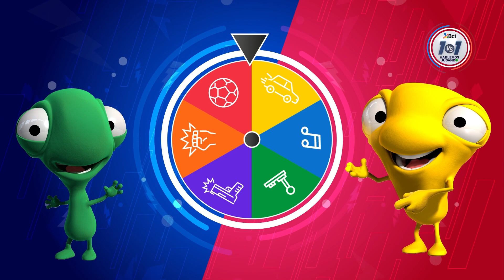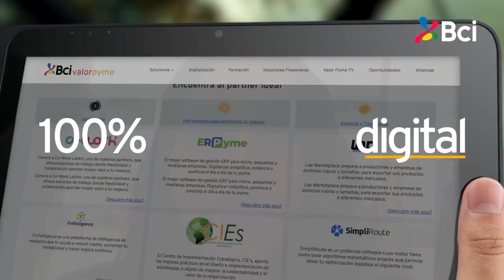1 VS 1 Capítulo 7: Oliver Borner | Banco Bci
1 VS 1 se toma la cancha con FIFA para Nintendo 64 y el actor e influencer, Oliver Borner. Disfruta de un nuevo capítulo junto a nuestros presentadores Dani Pino y Motharo, y nuestro invitado de la semana en un programa de trivia y fútbol.